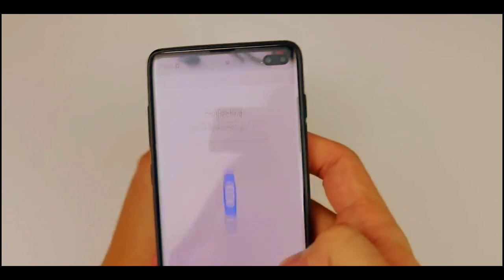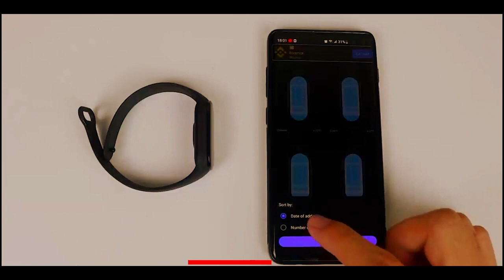Xiaomi Mi smart watch | Unboxing Xiaomi Mi smart band | BD_T23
Xiaomi Mi smart  watch    Unboxing Xiaomi Mi smart band | BDTIPS23

In this video, I'm unboxing the Xiaomi Mi smart watch! This watch is amazing and I highly recommend it if you're looking for a smartwatch that's budget-friendly and stylish.

I also have a review for you of the Xiaomi Mi smart band, which is a perfect companion for this watch. In this video, I'll tell you all about this accessory and why I think it's a great investment. So if you're looking for a high-quality smartwatch and companion band at a great price, be sure to check out the Xiaomi Mi smart watch and band!

এই ভিডিওতে, আমি Xiaomi Mi স্মার্ট ঘড়িটি আনবক্স করছি! এই ঘড়িটি আশ্চর্যজনক এবং আপনি যদি বাজেট-বান্ধব এবং আড়ম্বরপূর্ণ একটি স্মার্টওয়াচ খুঁজছেন তবে আমি এটির সুপারিশ করছি। আমার কাছে আপনার জন্য Xiaomi Mi স্মার্ট ব্যান্ডের একটি পর্যালোচনা রয়েছে, যা এই ঘড়িটির জন্য একটি নিখুঁত সঙ্গী। এই ভিডিওতে, আমি আপনাকে এই আনুষঙ্গিক জিনিস সম্পর্কে এবং কেন আমি মনে করি এটি একটি দুর্দান্ত বিনিয়োগ সম্পর্কে সমস্ত কিছু বলব। সুতরাং আপনি যদি একটি উচ্চ-মানের স্মার্টওয়াচ এবং একটি দুর্দান্ত মূল্যে সঙ্গী ব্যান্ড খুঁজছেন, তাহলে Xiaomi Mi স্মার্ট ঘড়ি এবং ব্যান্ডটি দেখতে ভুলবেন না!